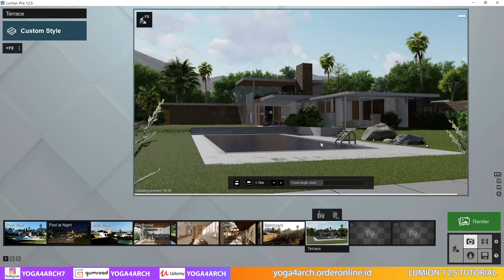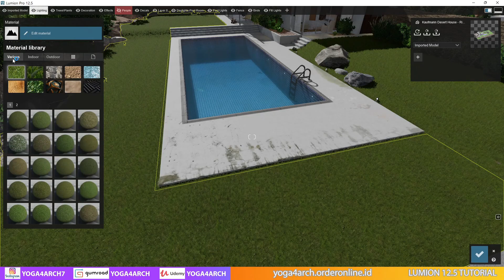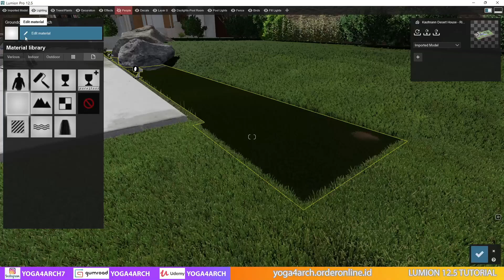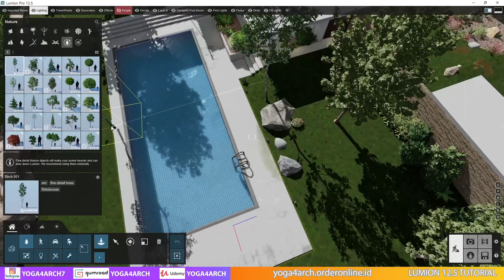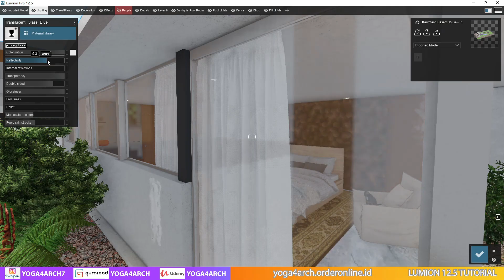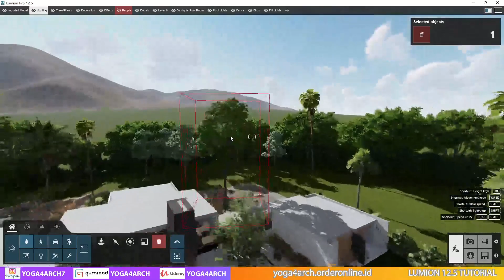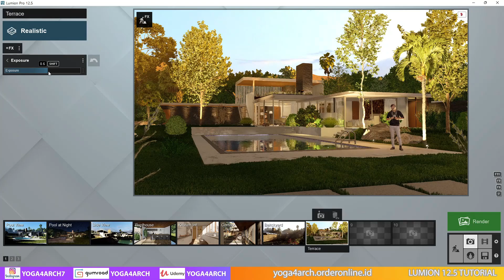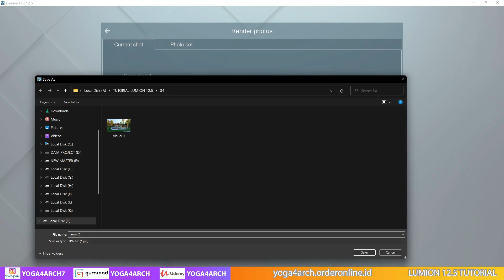LUMION 12.5 RENDERING TUTORIAL #7 POOL HOUSE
Regards
Yoga Binhrar

00:00 Introduction
01:02 import model
02:17 tutorial
17:54 result

MY RIG/PC: INTEL I9 9900K RAM TRIDENTZ 64 GB VGA RTX 3090 24 GB